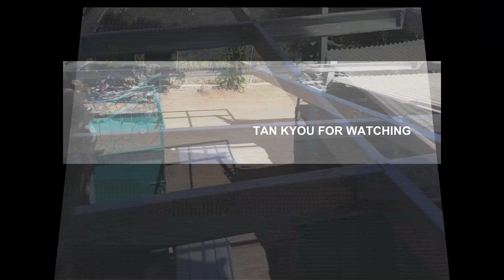PEMASANGAN KANOPI BAJA RINGAN DENGAN RANGKA SINGLE FULL KANAL C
PEMASANGAN KANOPI BAJA RINGAN DENGAN RANGKA SINGLE FULL KANAL C tetap kokoh kuat, yang pasti murah